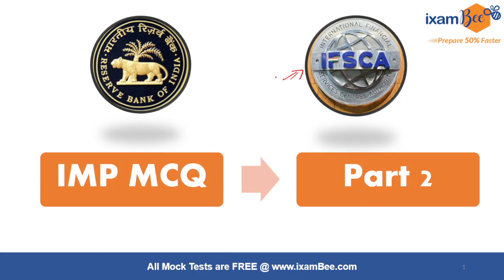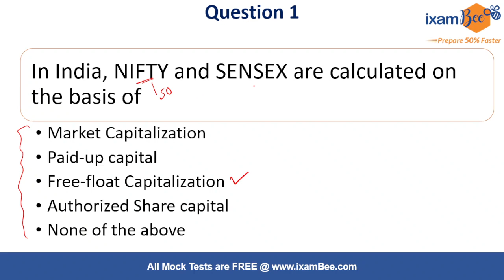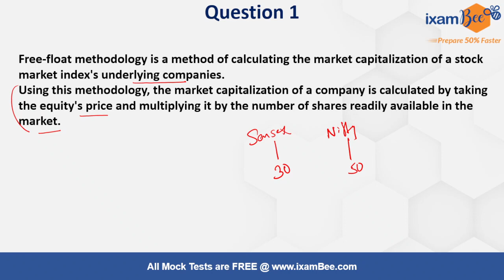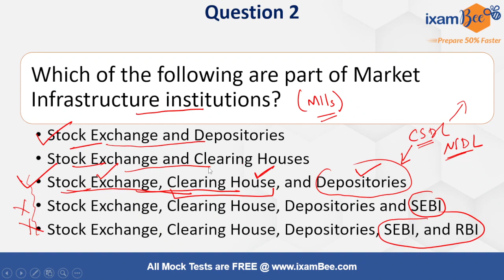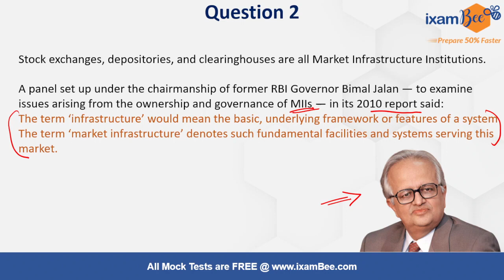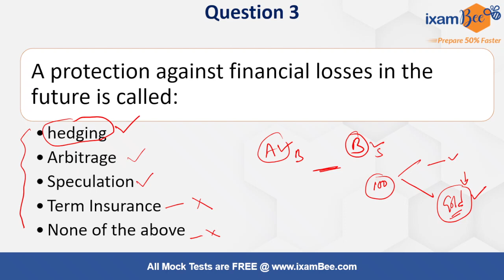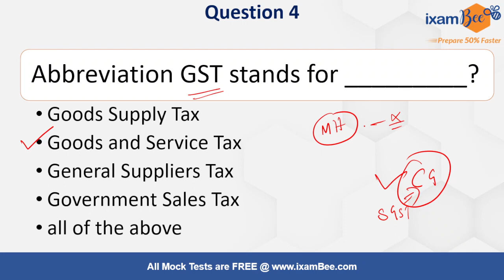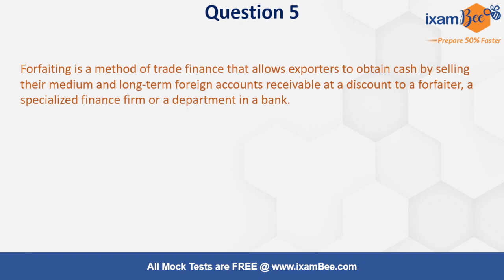IFSCA Grade A 2023 | RBI Grade B 2023 | Important MCQs | Part 2 | By Tushar Saha